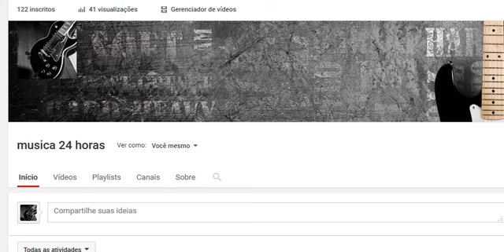intro para play play video extreme aqui esta sua intro